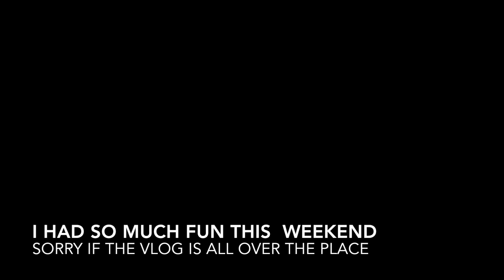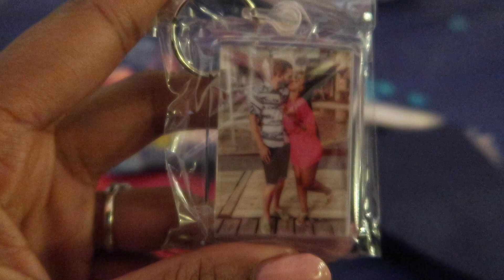Young European International Pageant | I WON!!!!!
My time at the Young European International Pageant... did I win?!

Twitter, Instagram, Facebook @domaniquesings

If you want to work with me please get in touch with me